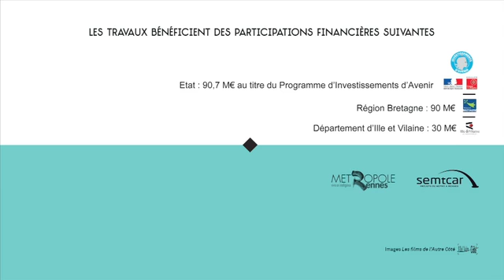2017 09 - Station Les Gayeulles